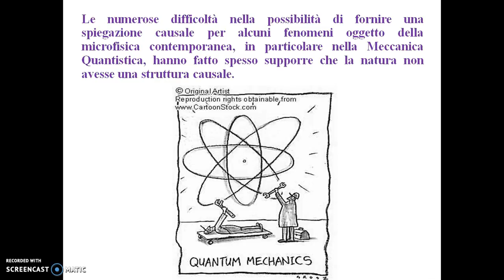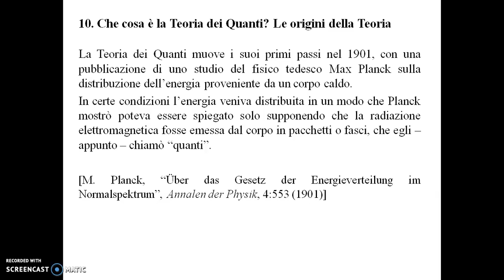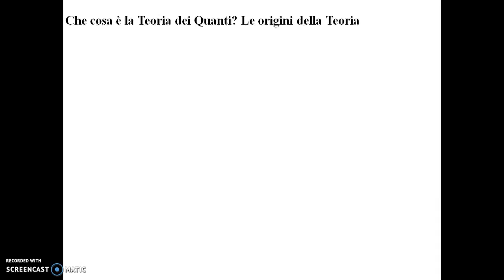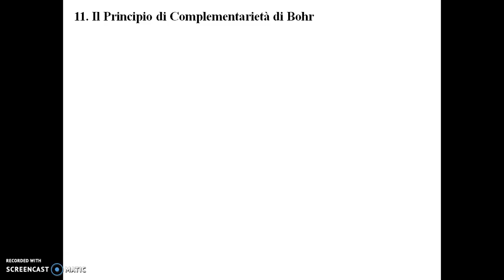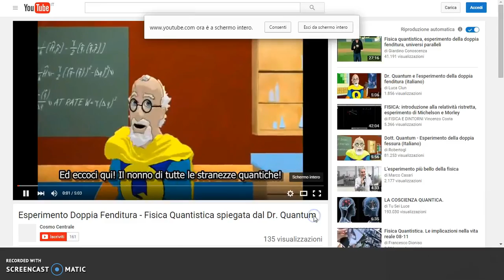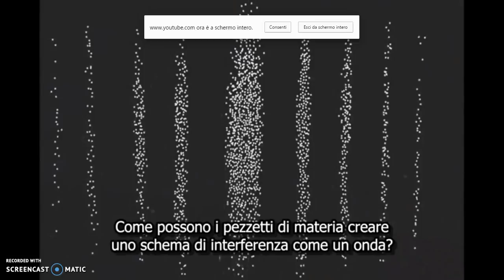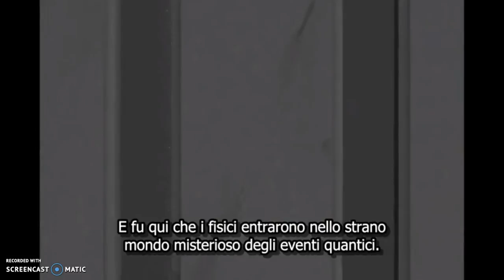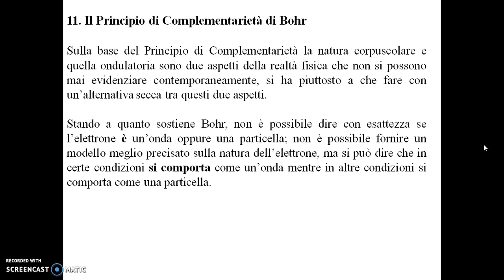Filosofia della Scienza Video 3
La Nozione di Causa-Effetto: tra Filosofia e Scienza.